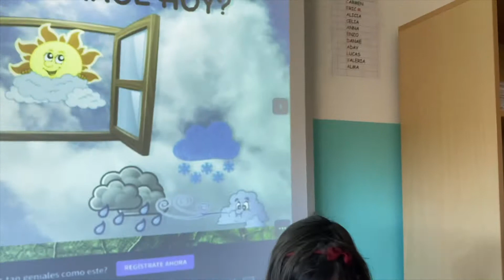ASAMBLEA 3 AÑOS